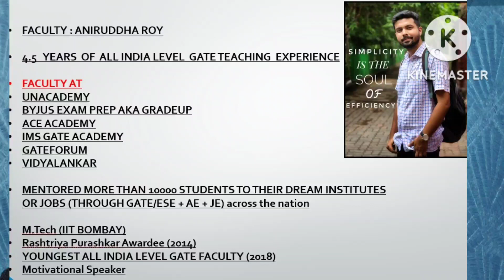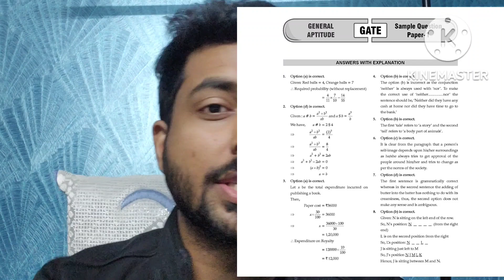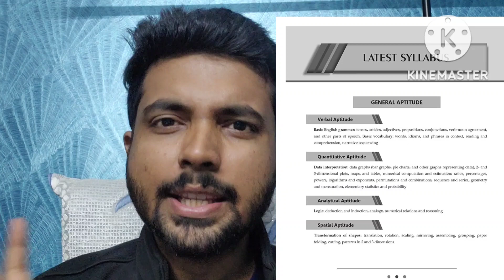GATE 2023 Aptitude : New Pattern ! Official Update : Expected topics Preparation Strategy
This video is solely made to make you aware about the changed pattern of aptitude questions, to be asked in GATE 2023, as confirmed officially.

Share this with other GATE 2023 Aspirants as well.

➡️ Want GURANTEED expected questions on Civil engg, math and apti for GATE 23 with detailed explanation of the underlying concept ?

➡️ Or a full crash course on environmental Science and engineering for GATE 2023 ?

➡️ AVAIL IT AT AN UNBELIEVABLE PRICE, STARTING FROM 1599/- ! 😱😱😱😱😱😱
OFFER VALID UPTO 20 th November !

LIMITED SEATS AVAILABLE IN BATCH 3 !

➡️ Register your interest noww as per your requirement !!

➡️ 10 % extra off for Female candidates.

Limited stocks. Hurry !!